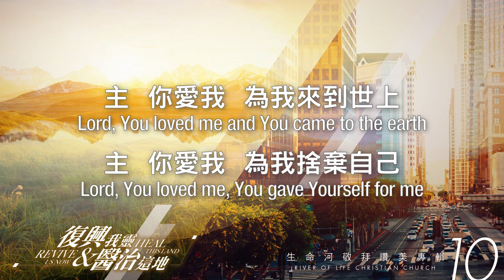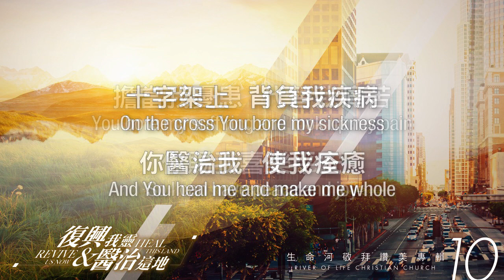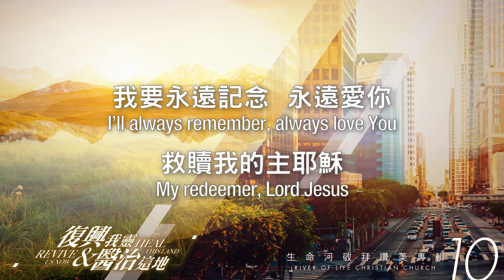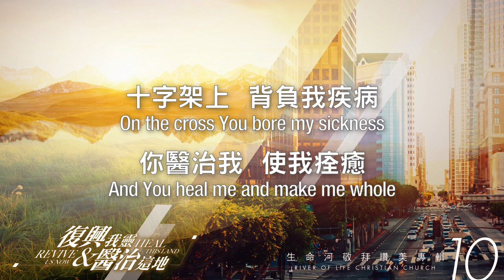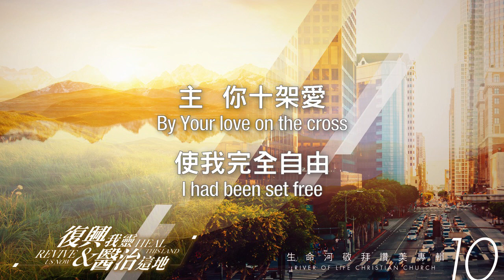十字架上 On the Cross (生命河敬拜讚美系列 10【復興我靈，醫治這地】) 小組敬拜用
請使用正版詩歌，支持生命河傳播事工

「復興我靈，醫治這地」是生命河第十張敬拜讚美專輯，教會與歐讚音樂合作製作，十五首動聽滿有恩膏的原創詩歌隆重上市，在疫情之後的現在伴隨大家進入聖靈江河，享受神的同在。敬拜主領劉彤牧師全心邀請：「此時此刻推出『復興我靈，醫治這地』專輯，正是要喚起神的百姓，與我們一同站立來為這個世代禱告。渴望神降下復興在我們中間，重新恢復我們對祂的信心、熱愛、盼望；渴望神憐憫這個世代，伸出祂的膀臂來施行醫治及拯救。因為深知我們所信的神大而可畏，我們的盼望唯獨在乎祂！所以讓我邀請你與我們一同敬拜、禱告、等候與呼求，直到神的復興降臨！」

1177 Laurelwood Road, Santa Clara, CA 95054 USA
感謝您的參與回饋，祝福您與我們一同經歷神的大能恩典

十字架上 On the Cross
詞曲：吳文琛

主  你愛我  為我來到世上
主  你愛我  為我捨棄自己
主  你甘願為我釘死在十架上
賜給我更新的生命

十字架上  背負我的罪
塗抹我一切過犯
擔當我憂患  代替我痛苦
你賜我喜樂平安

十字架上  背負我疾病
你醫治我  使我痊癒
你成就了寶貴救恩
主  你十架愛  使我完全自由

我要永遠記念  永遠愛你
救贖我的主耶穌
救贖我的主耶穌